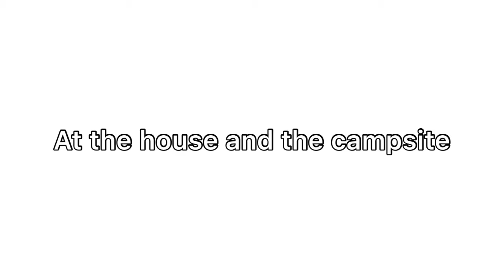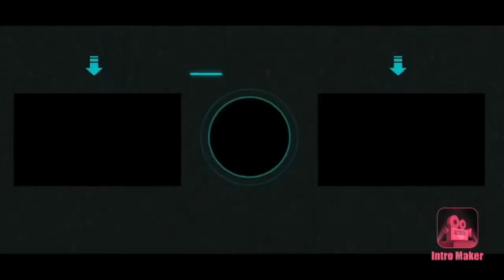My Holiday at Smiths Lake & Sandbar Caravan Park